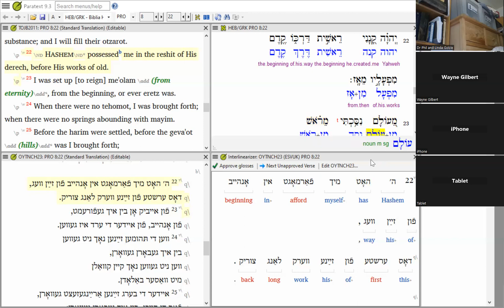הרבי מלך המשיח און ה׳ דער פֿאַרמאָגער